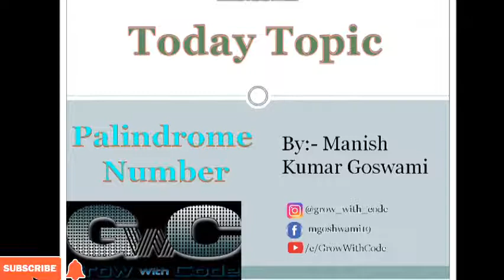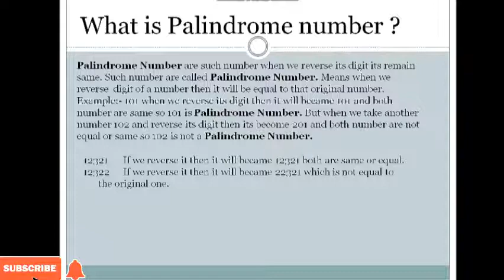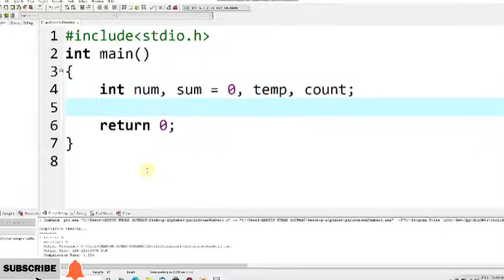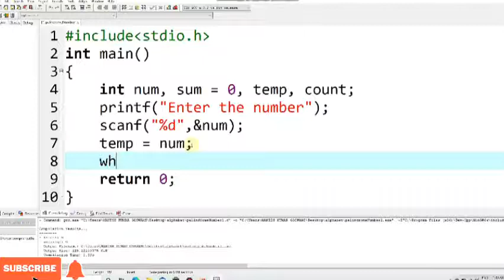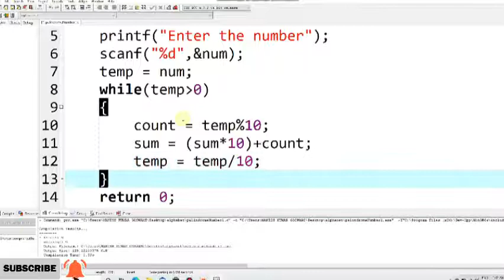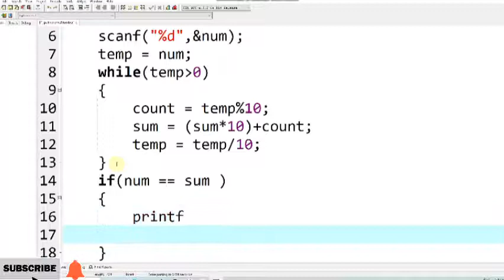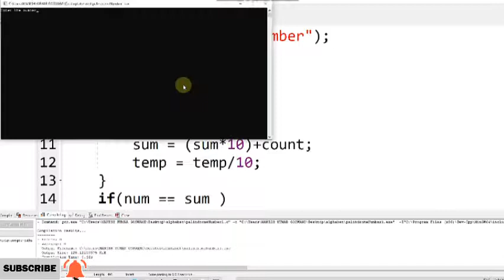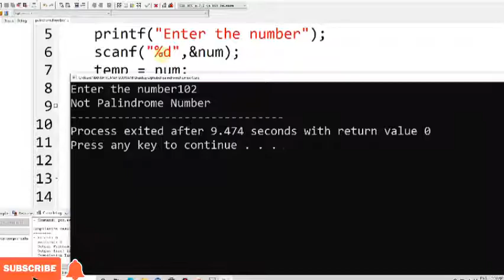Palindrome Number in C Programming || Hindi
This video is on palindrome number in which I have try o explain every stuff about palindrome number so that you ever face any problem regarding palindrome number.

Palindrome Number are such number when we reverse its digit its remain same. Such number are called Palindrome Number. Means when we reverse  digit of a number then it will be equal to that original number.
In this engaging tutorial, we will explore how to determine if a number is a Palindrome Number in C Programming. A palindrome is a number that remains the same when its digits are reversed, such as 121 or 1331. Learning how to check for palindromic numbers is an excellent way to enhance your programming skills and improve your understanding of control structures.

In this video, you will learn:

What is a Palindrome?: Understand the concept of palindromic numbers and why they are interesting in programming and mathematics.
Algorithm to Check Palindromes: Discover the step-by-step algorithm to check if a number is a palindrome, including reversing the digits and comparing them.
Using Loops and Conditions: Learn how to implement loops and conditional statements to create an efficient solution for checking palindrome numbers.
Step-by-Step Coding: Follow along as we write the code line by line, explaining each part to ensure you grasp the logic behind it.
Common Mistakes to Avoid: Identify common pitfalls when working with palindrome numbers, such as handling negative numbers and leading zeros.
Practical Examples: See practical examples that illustrate the application of the palindrome check in various scenarios, enhancing your coding experience.
By the end of this video, you will have a solid understanding of how to implement a palindrome number checker in C programming, empowering you to tackle similar problems confidently. This tutorial is perfect for beginners and anyone looking to enhance their programming skills.